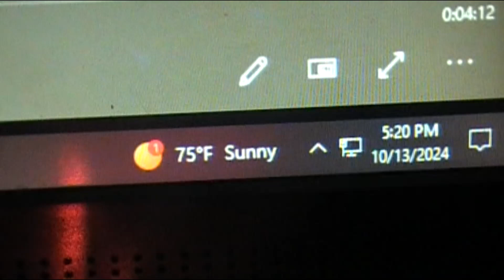1 year ago...